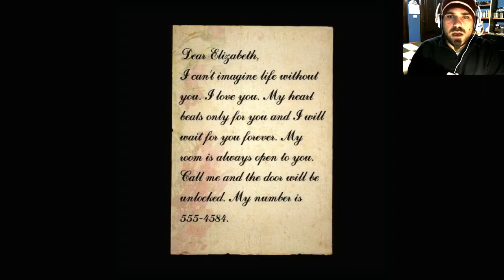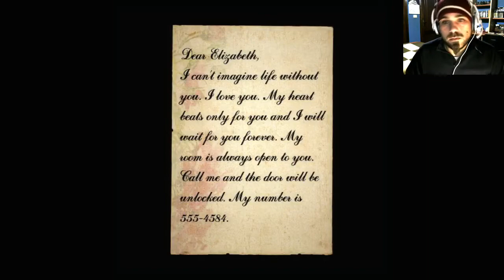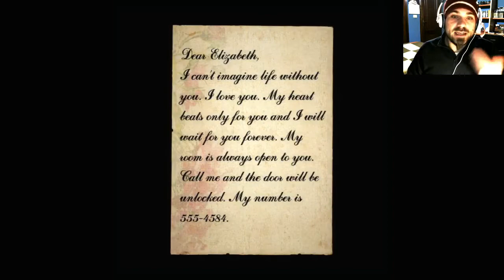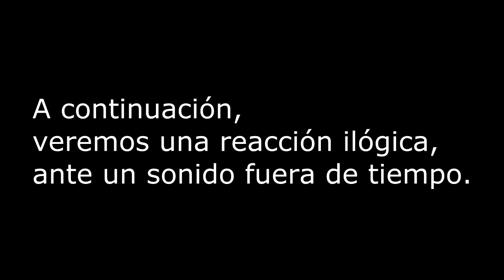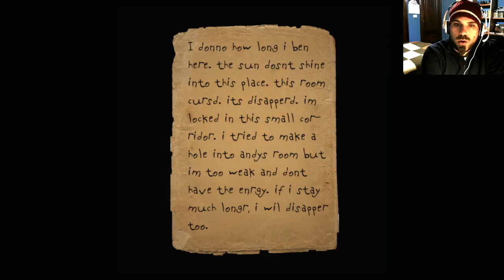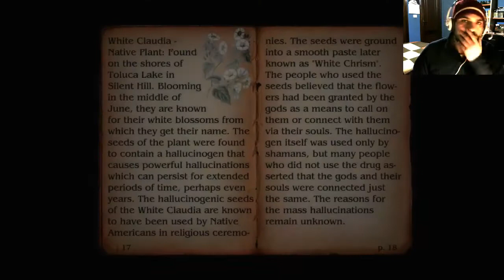Silent hill Alchemilla: 4ª Parte - Con puzzles y acongojado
Seguimos inmersos en los apartamentos, resolviendo puzzles, viajando en el espacio y el tiempo, y asustandonos un poco, lo reconozco.
Bienvenid@ a "Blog La Selva" Videojuegos,gamers life
& Películas.
ENLACES
Música y Copyright
Música recurrente de "Blog La Selva":

"Cheetahmen II Rock Remix"
"Cheetahmen Theme Genesis Remix"
"Siphon Mastered" by Attribution 3.0
"hype mix" WellSaid (Freedom NetWork)

Otros: